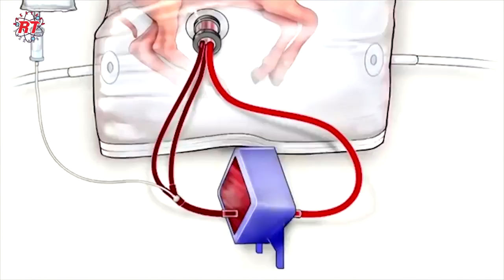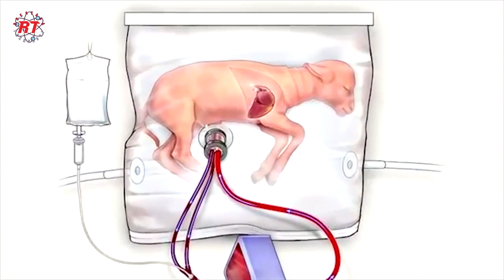SUSAH DIPERCAYA! PENELITI TEMUKAN RAHIM DARI KANTONG PLASTIK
Perkembangan teknologi saat ini memang sangat cepat dan bervariasi. beberapa teknologi tersebut dapat diterima tanpa masalah sedikitpun, namun beberapa yang lain menjadi kontroversial karena tidak dapat diterima secaqra etika terkadang juga agama. salah satu teknologi yang masuk kategori belum begitu diterima adalah adanya Rahim dari plastik untuk menyimpan bayi prematur. walau begitu tujuan teknologi ini jelas untuk membantu fenomena bayi prematur dan menurunkan angka kematian yang disebabkannya.